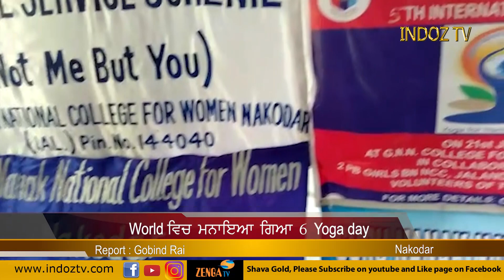6th Yoga Day in Punjab || Nakodar || Indoz TV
6th Yoga Day in Punjab |
Gobind Rai
Nakodar
Indoz TV